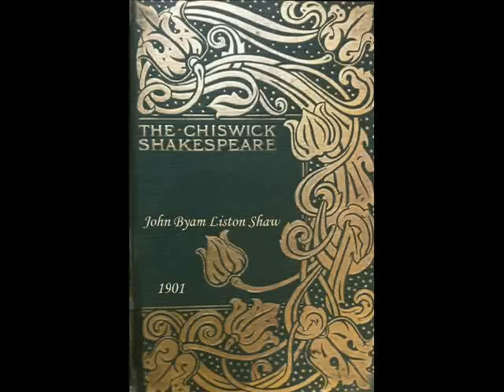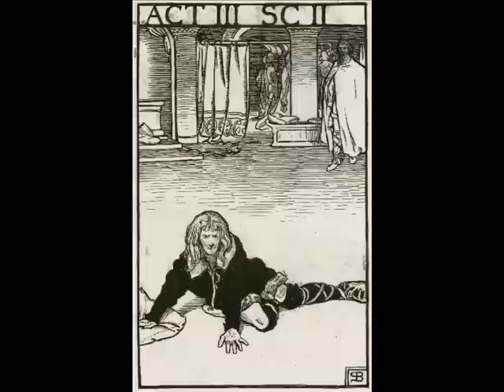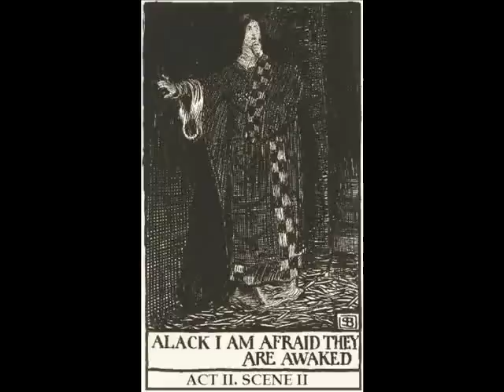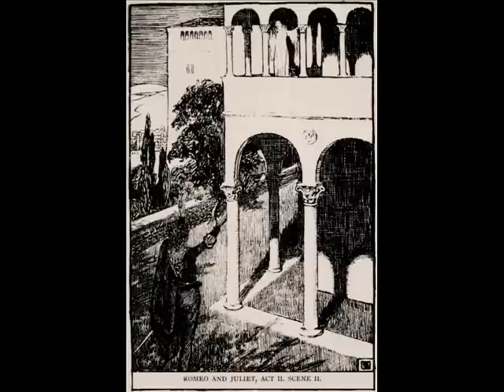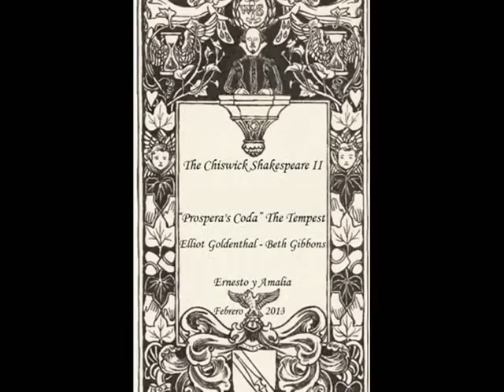The Chiswick Shakespeare II - Byam Shaw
For Nini (Regalito nº 8)

The tempest
Hamlet
Othello
Macbeth
King Lear
Romeo and Juliet
Poems
Sonnets

Music: "Prospera's Coda" The Tempest - Elliot Goldenthal - Beth Gibbons